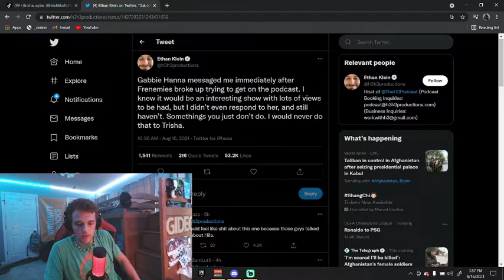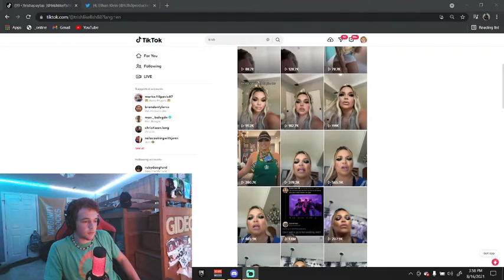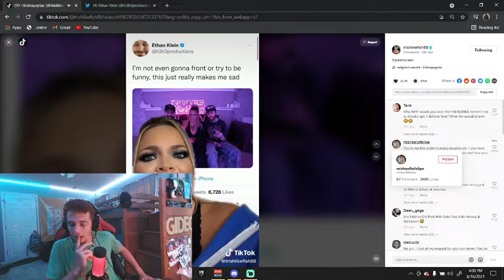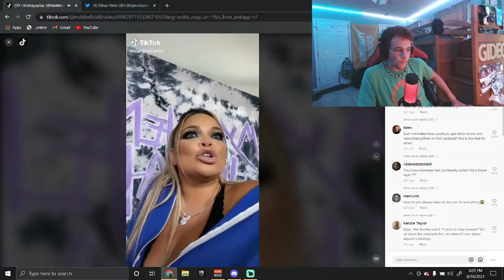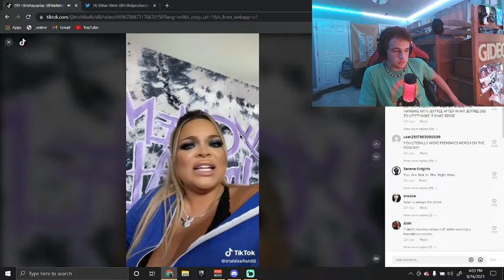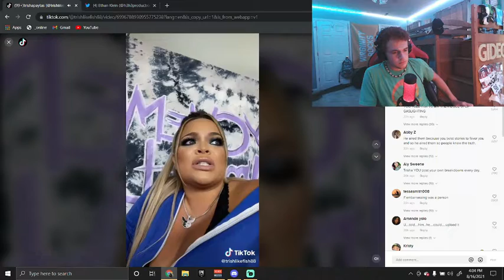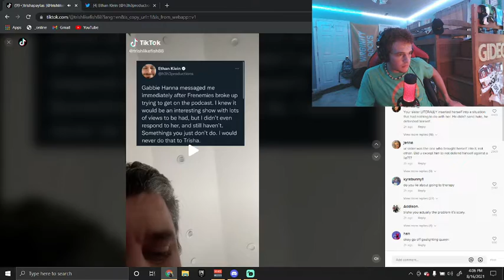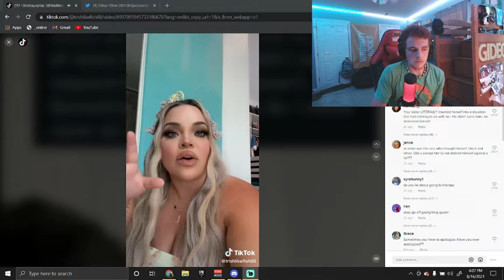Trisha Paytas Had A Public TikTok MELTDOWN.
Yo!